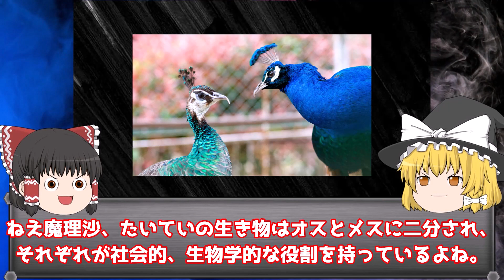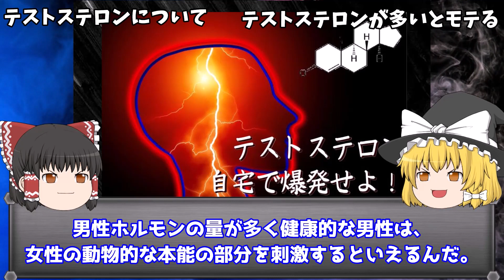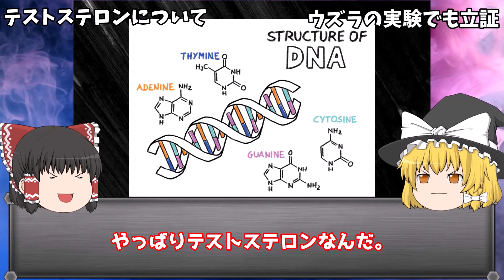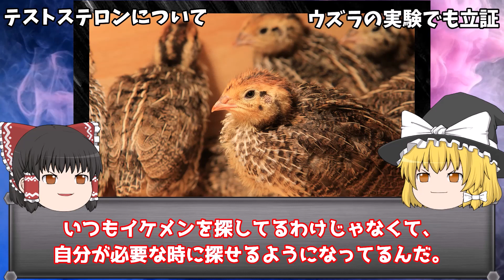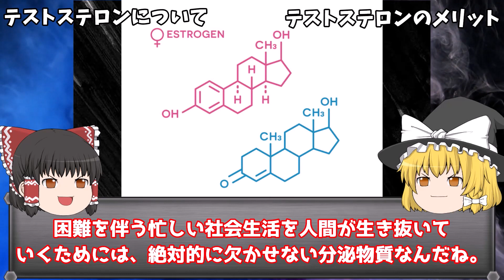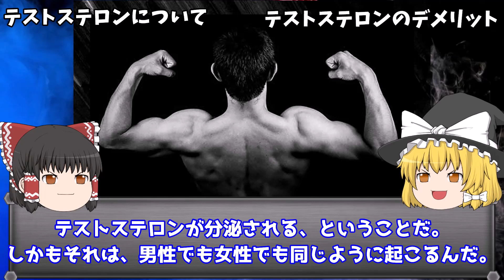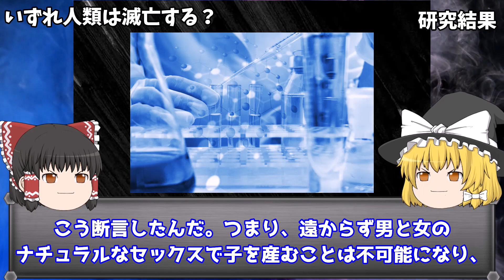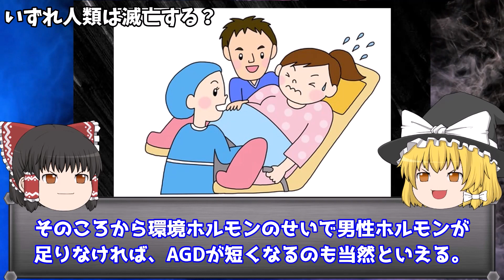【ゆっくり解説】 この地球に「オトコ」は必要なのか？残念すぎる「オス」を解説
【ゆっくり解説】 この地球に「オトコ」は必要なのか？残念すぎる「オス」という生き物を解説します。
人間だけではなく、動物にも鳥にも魚にもオスとメスとがあります。
虫にさえもオスとメスとがあり、植物にだって雄しべと雌しべがあります。どうして、生物には雌雄という性があるのでしょうか？
今回は生物の性別についてご紹介します！

【「免疫細胞」の謎～「免疫機能」のコントロールができなくなるとどうなるのか？】

【ゆっくり解説】 この地球にオトコは必要なのか？残念な「オス」という生き物を解説